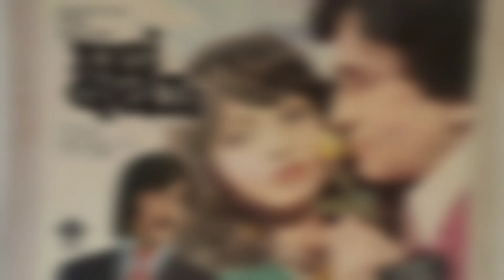काली घटा 1980 की हिंदी रोमांटिक थ्रिलर फिल्म है | Kali Ghata 1980 Movie